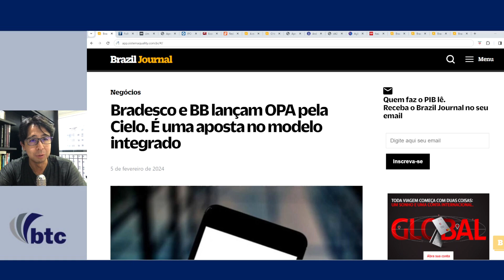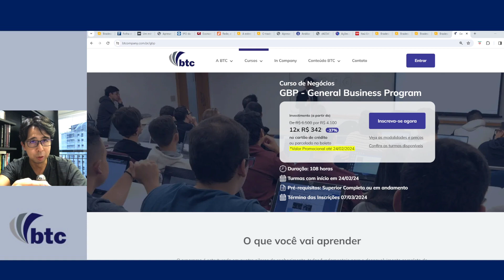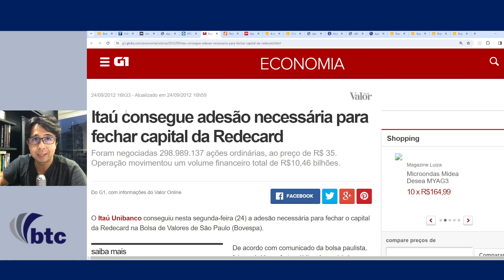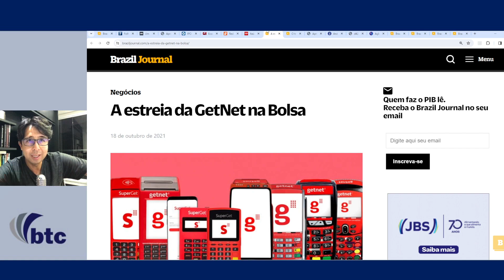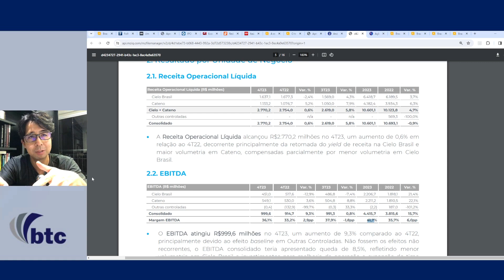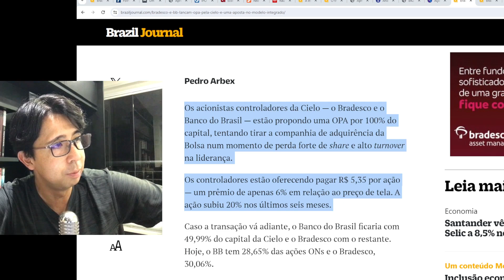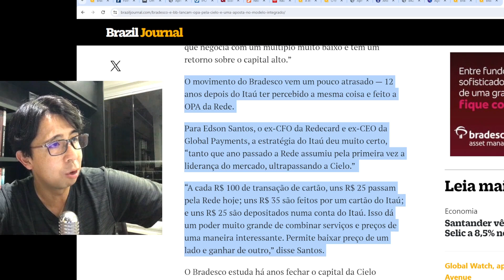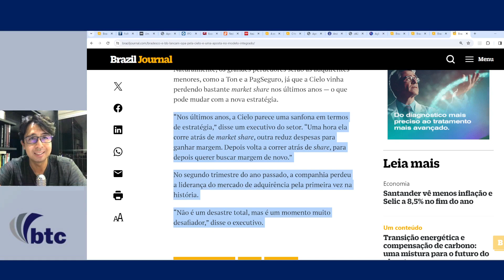BTC News | Cielo vai fechar capital!!! Vai dar certo? Entenda qual é a estratégia pretendida